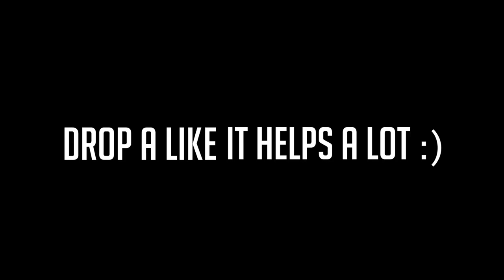why magic means so much to me...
Josh Beasley
206 Elm Street #201588